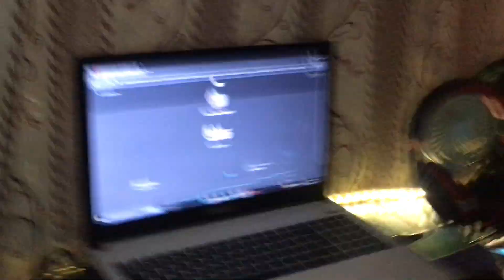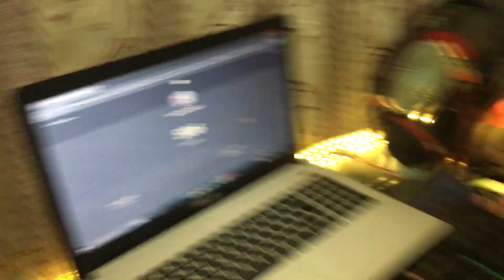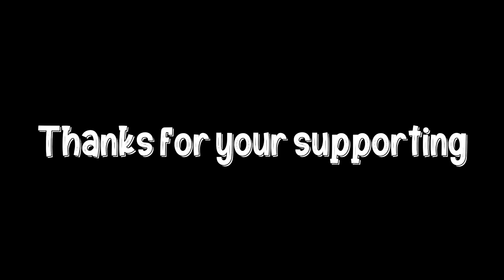500 subscribers ka wada pura | Look changed | Umer Khan Vlogs ®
Id is
      umer_k226888

            Id is umerk226888